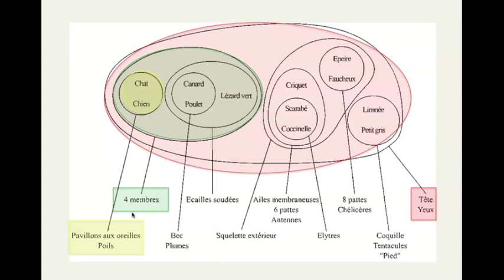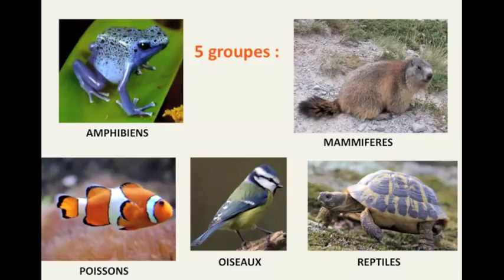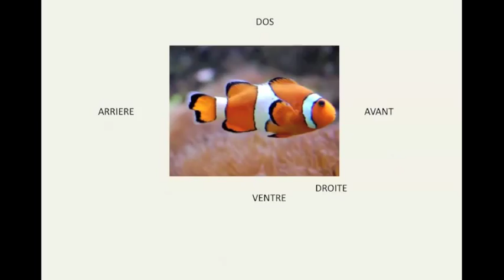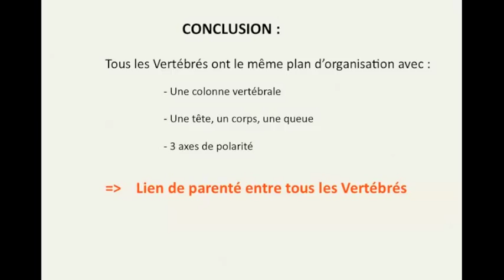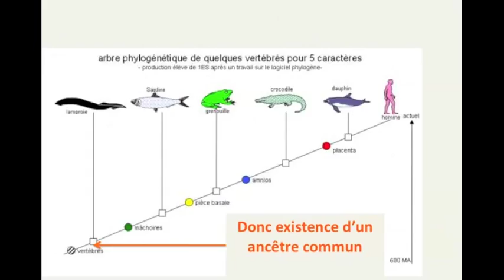capsule 7 cours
Le plan d'organisation est identique chez tous les Vertébrés. Ceci nous suggèrent qu'ils partagent tous un ancêtre commun.